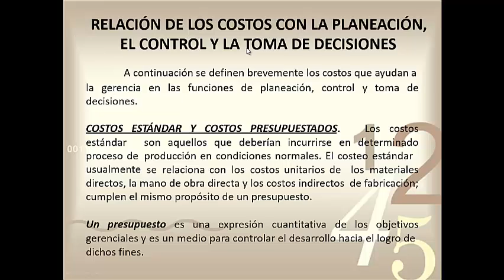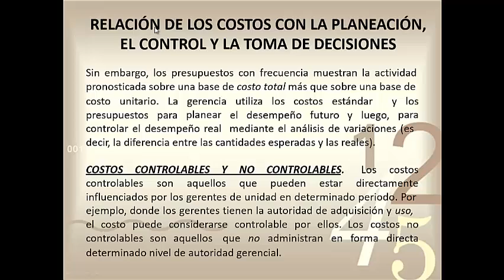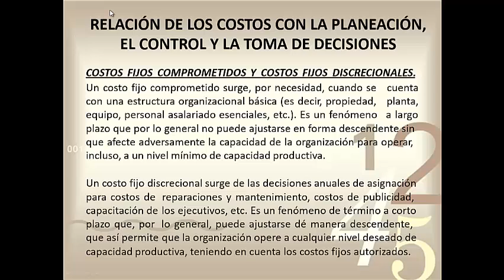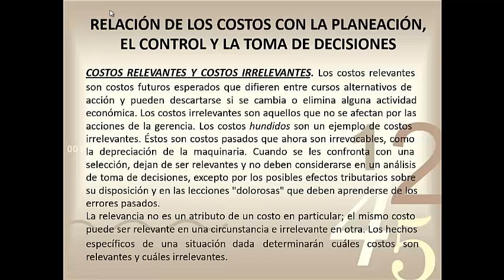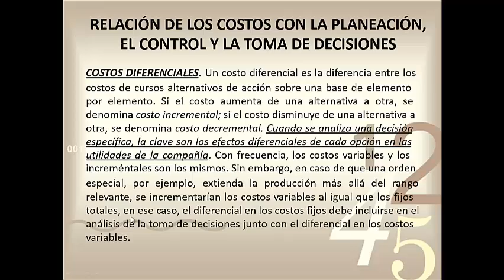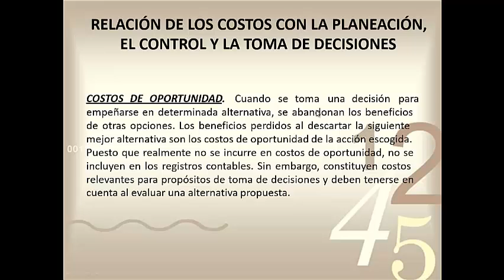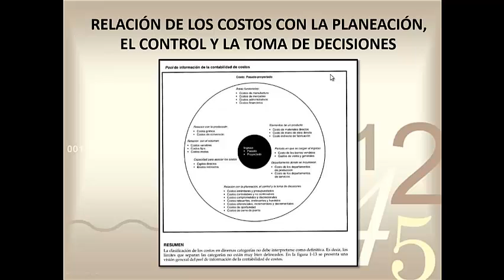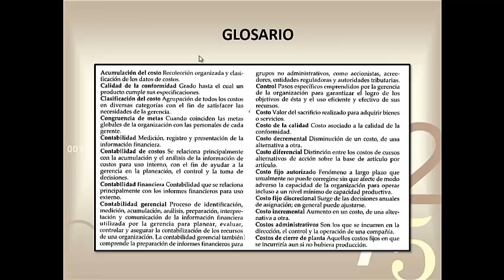COSTOS EN LA TOMA DE DECISIONES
PRODUCCIÓN AL MÍNIMO COSTO